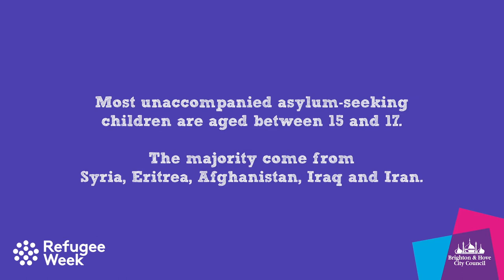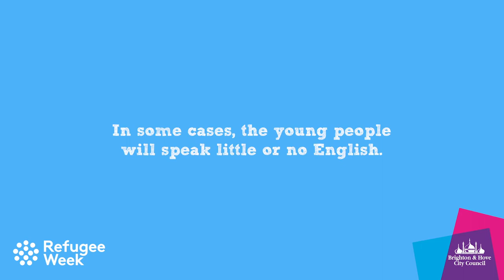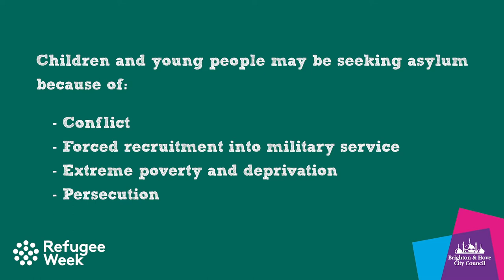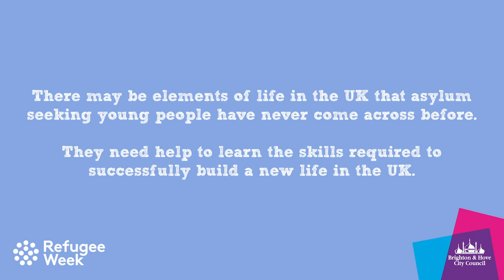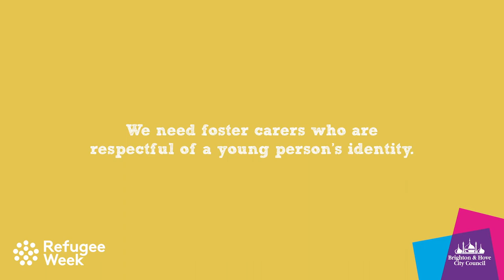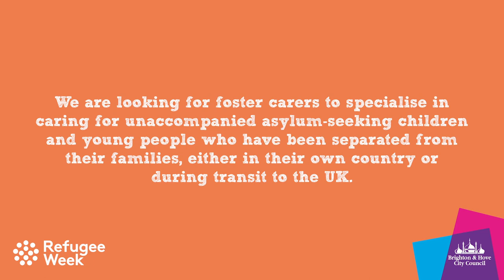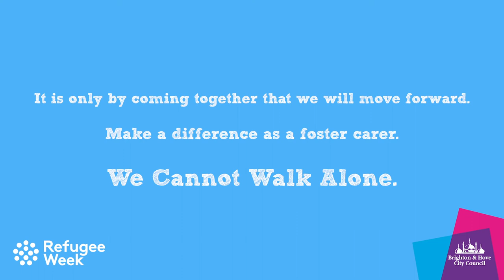What it’s like to foster unaccompanied asylum-seeking young people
Brighton & Hove foster carers of unaccompanied asylum-seeking young people tell us what they love about this type of fostering. In support of Refugee Week (14 - 20 June 2021).